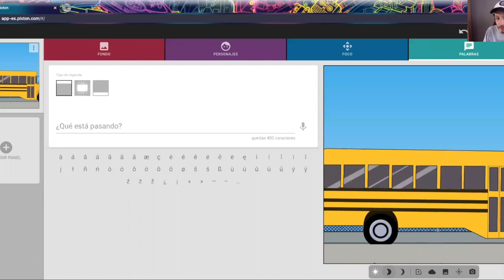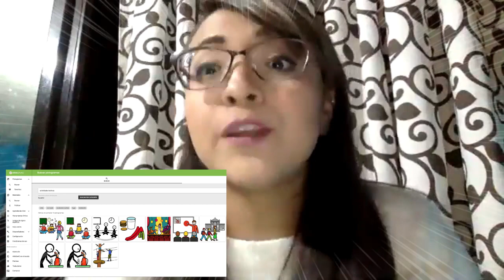EL NYDO: CÓMICS Y PICTOGRAMAS EDUCATIVOS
En el programa de hoy aprenderemos a utilizar Pixton, una aplicación online que nos permite crear y compartir cómics e historietas a partir de imágenes prediseñadas. También conoceremos a la maestra Itzia Camarena, que nos platicará de sus experiencias y las actividades que realiza con sus alumnos del Centro de Atención Múltiple  No. 45 “Sor Juana Inés de la Cruz” del municipio de Ixtapaluca.
Aprende más:

Pictogramas educativos.

Pixton.

Método Pomodoro.